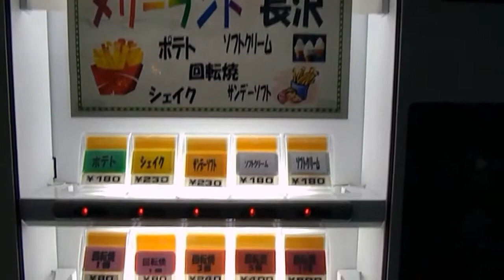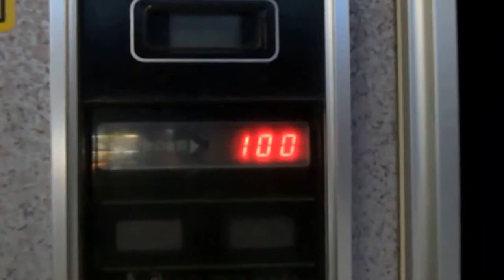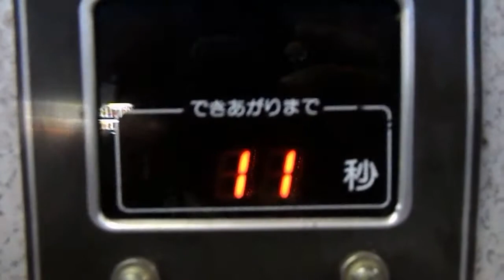長沢ガーデン ２度目の訪問